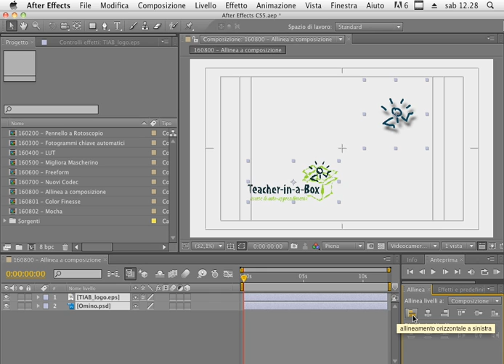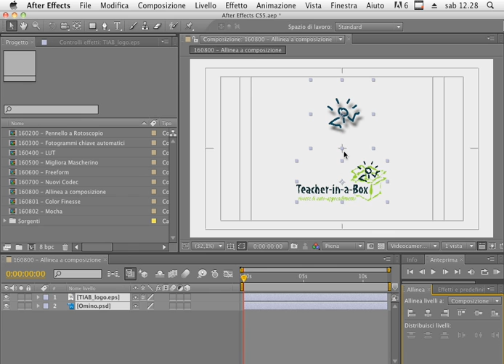Corso After Effects CS5 - La nuova funzione Allinea a Composizione (tutorial) Italiano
Questa videolezione è tratta dal videocorso di After Effects CS5 di Teacher-in-a-Box. Questo videocorso, della durata di 15 ore, è acquistabile dal sito

Questo videocorso ti insegna come creare effetti video di sicuro impatto con After Effect CS5 e mille altri trucchi per dare più valore ai tuoi video.

Questo software è stato uno dei più complicati da apprendere, ma il nostro videocorso ti permette di imparare a usarlo attraverso lezioni chiare, dal linguaggio semplice ma molto approfondite. Impara anche tu ad applicare gli effetti speciali tipici del grande schermo sulle tue clip!

Questo videocorso contiene le lezioni del videocorso di Adobe After Effects CS4 riguardanti le funzioni che non hanno subìto variazioni, aggiornate con due ore di videolezioni per le novità della versione CS5.